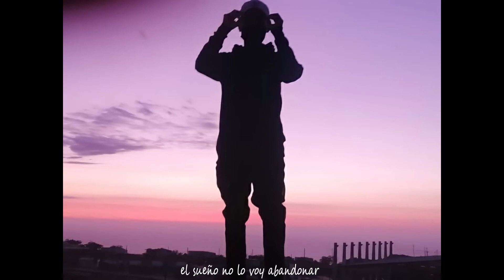JEYCRIF - PROMÉTEME (video oficial)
Esperamos este tema les guste❤️️